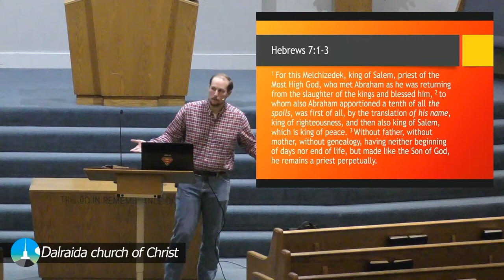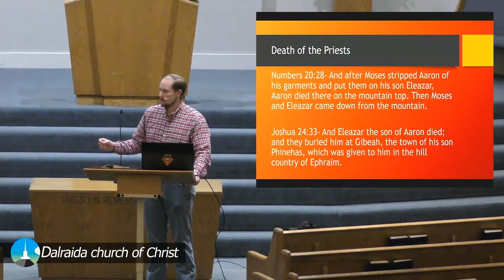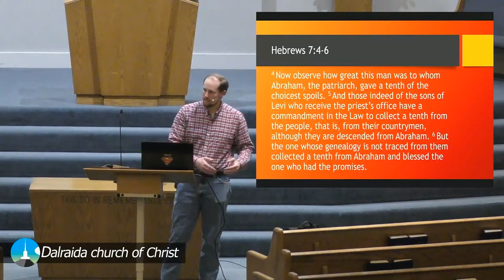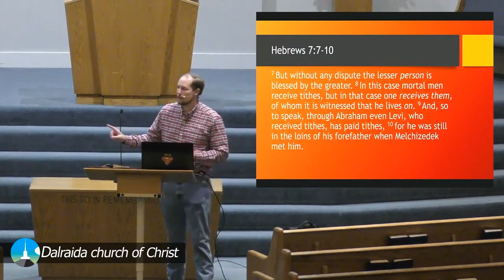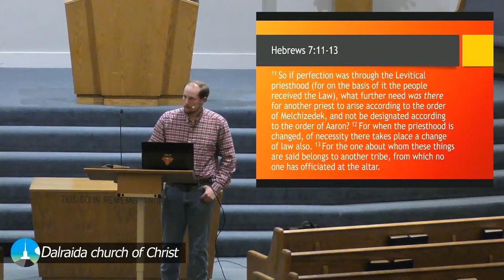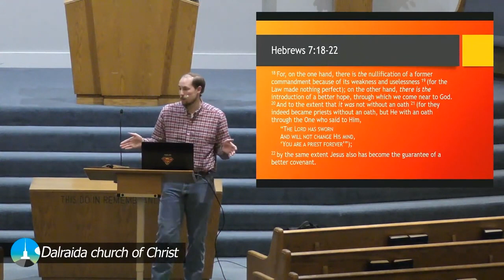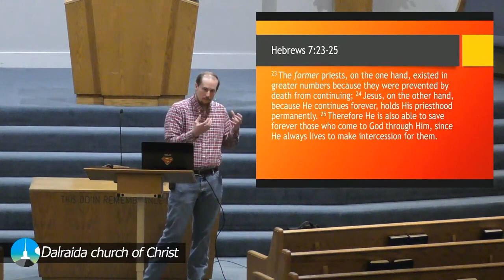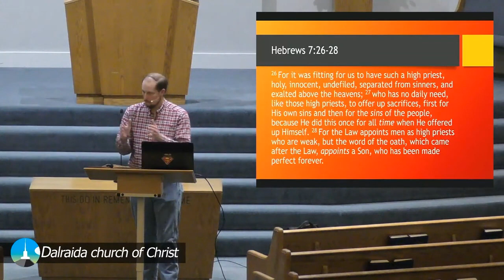Hebrews Ch. 7- The Order of Melchizedek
In its seventh chapter, the book of Hebrews expounds on the idea of Jesus as a priest after the order of Melchizedek and how that differs from the Levitical priesthood.